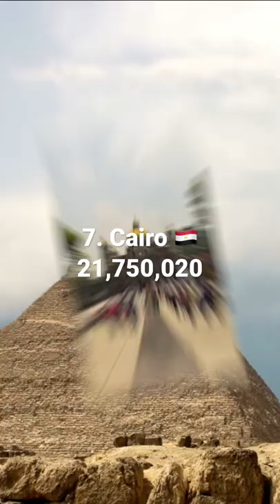Top 10 Largest Cities in the World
The top 10 largest cities in the world based on population. All videos are only for educational and entertainment purposes.